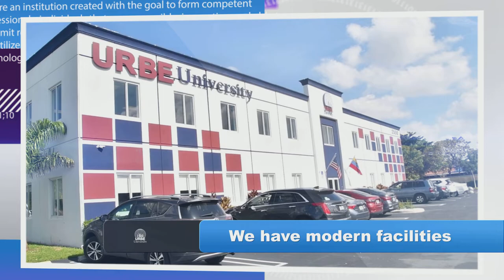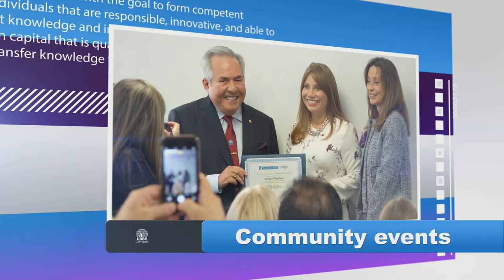Golden Night at URBE University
Congratulations to our first court of graduates from our President Oscar Belloso Medina, and all our Faculty and Staff!